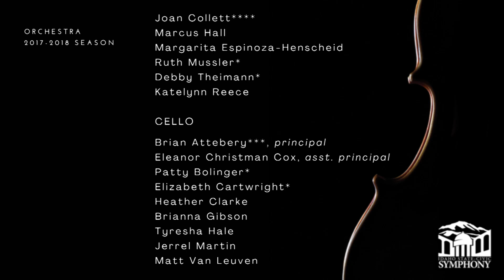Idaho State Civic Symphony: Metamorphosis - November 13th 2020